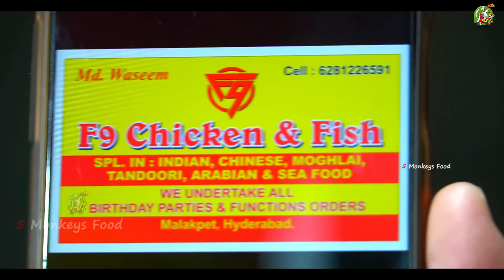Budget Friendly Street Food Under 100/-rs | Ft.5monkeys Food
Address :f9 Chicken And Fish Opp Kothapet Rythubazar,Service Road,Kothapet,Hyderabad,Telangana.

Dhanyavaadaalu mee 5 Monkeys Food Gumpu😍🤩
Jai Hind 🙏